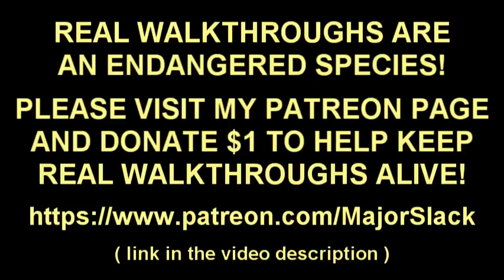Horizon Zero Dawn PRO WALKTHROUGH VERY HARD - Part 1: Kid Aloy (Complete Edition PC)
Learn how to master Horizon Zero Dawn with Major Slack's pro walkthrough. Genuine game guide by an experienced player featuring smart gameplay and informative commentary. This is NOT a blind playthrough!

0:00 - Intro
6:51 - Walkthrough starts (Difficulty settings)
9:31 - Opening cinematic
14:58 - In-game tutorial with 6 year old Aloy